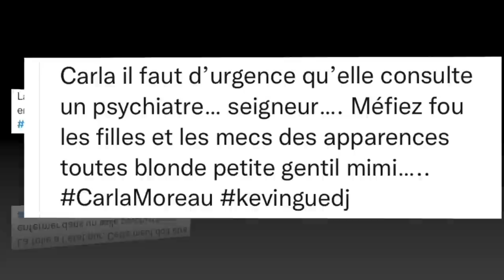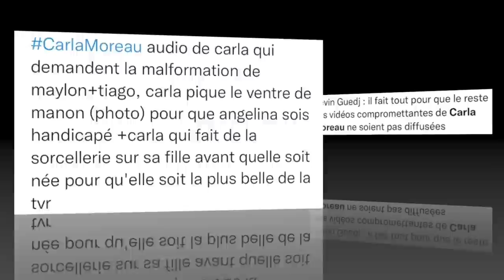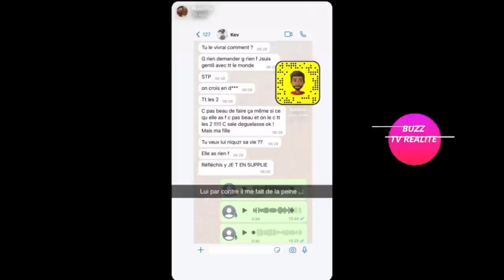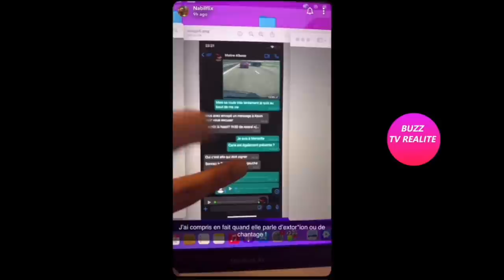NOUVELLES VIDÉOS CHOC DE CARLA QUI FAIT DE LA SORCELLERIE SUR LES CANDIDATES DE TVR!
Nabil balance de nouvelles vidéos de Carla qui fait de la sorcellerie envers des influenceuses qui faisaient parti du même tournage que Kevin.